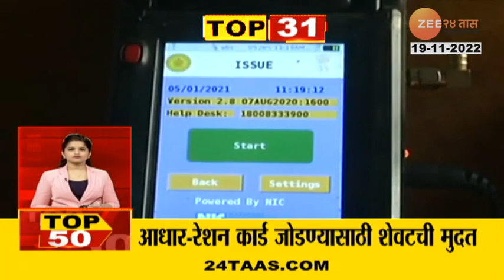Top 50 Fast News | टॉप 50 फास्ट न्यूज | Part - 1 | 19th November 2022 | Zee24Taas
Best remedy for gas trouble, acidity, indigestion. Amrith noni Gastrine.

5 Minitat 25 Batmya । 5 मिनिटांत 25 बातम्या